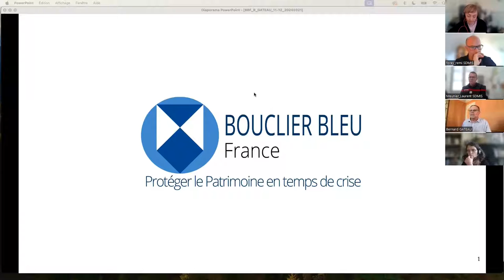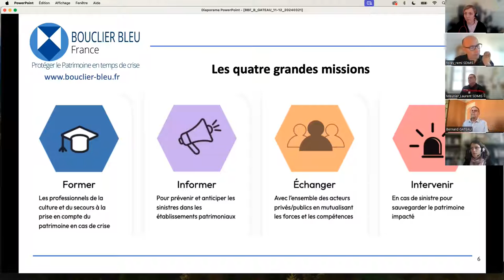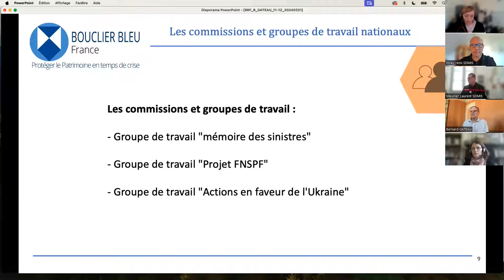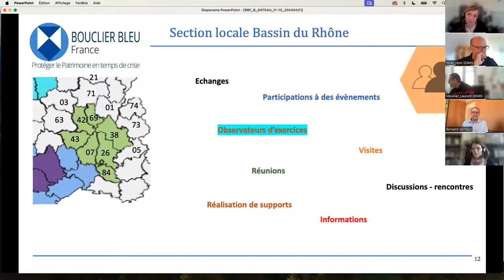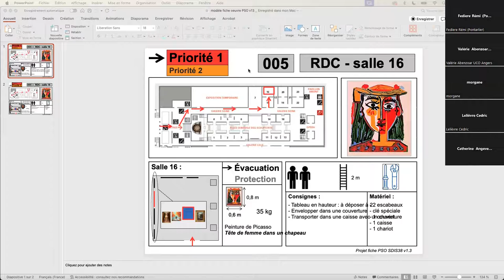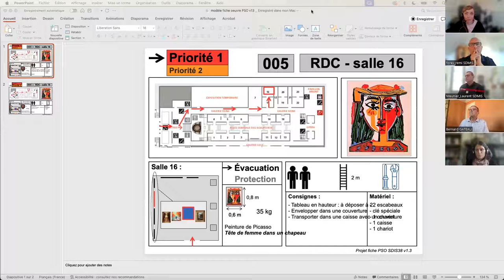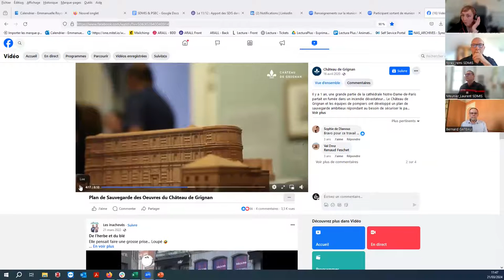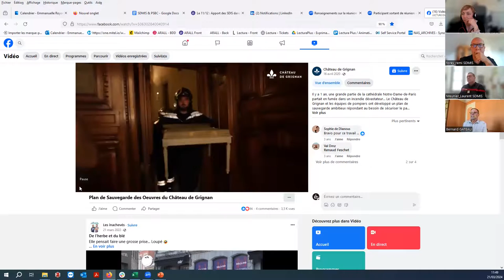Le 11/12 de mars 2024 : apport des SDIS dans l’écriture des PSBC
Animé par Rémi Forey, commandant du groupement prévention du SDMIS, service des commissions de sécurité, référent pour la préservation des biens culturels ; Laurent Meunier, lieutenant-colonel, chef de la caserne de Confluences, binôme sur la mission préservation des biens culturels, secteur AML et musée des Confluences, et Bernard Gateau, commandant (ER), délégué de la section Bassin du Rhône du Bouclier bleu France.